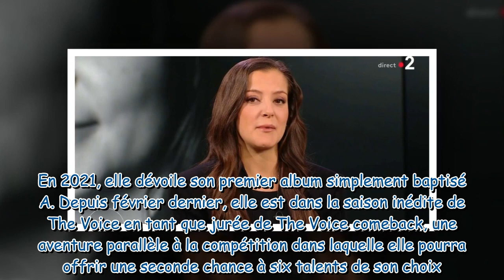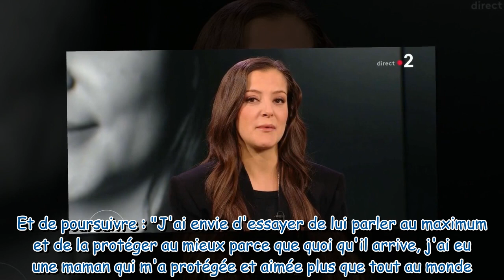"Il est tellement à la hauteur" : Camille Lellouche fait de rares confidences sur son mari, le père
"Il est tellement à la hauteur" : Camille Lellouche fait de rares confidences sur son mari, le père de sa fille Alma